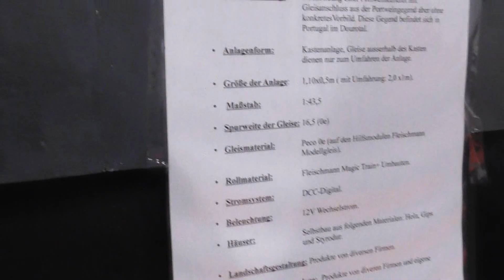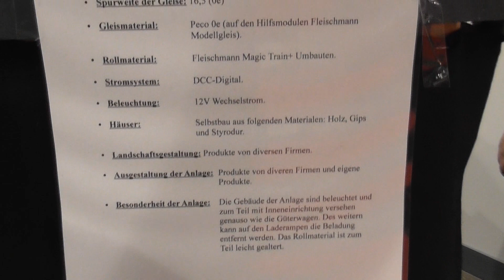Eurospoor 2018 Modelbaan Spoor 0e Quinta do Messerschmitt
Een portwijnmakerij met zijspoor in Portugal wordt op deze modelspoor gerepliceerd. Alle gebouwen zijn vakkundig self gebouwd. Er is een mooie kleine smalspoorlijn gecreëerd.